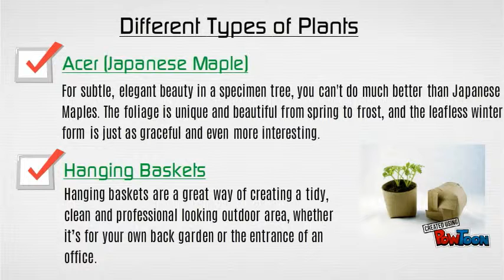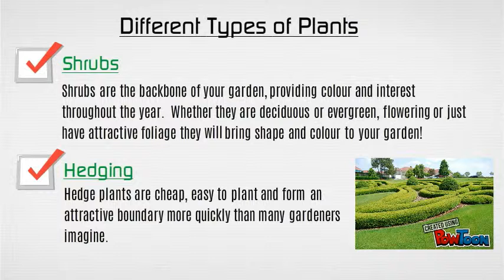Plants from Plants Galore Online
Are you looking for a plant for your garden? plants galore online offers various kinds of plants for your garden at very reasonable cost. we have a Bamboo, Acer, climbers, conifers, hanging baskets and herb plants for your small gardens. We deliver fresh and healthy plants with in superior packaging quality at your door steps.